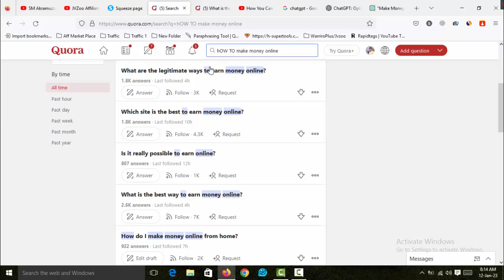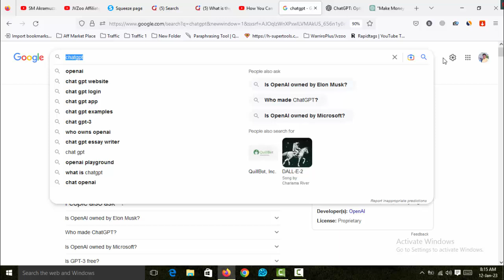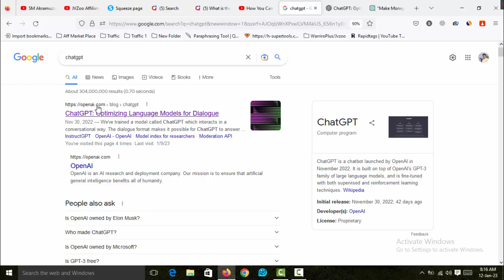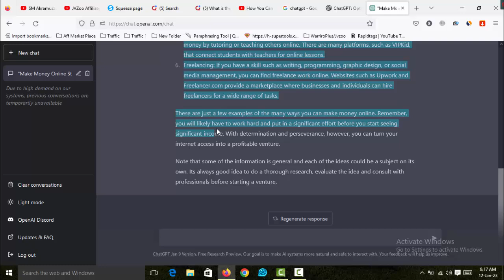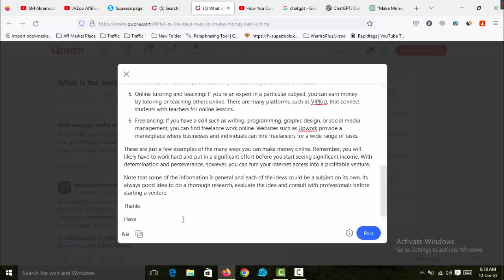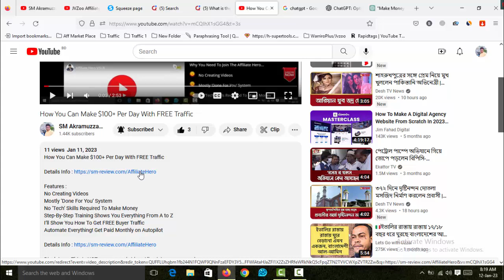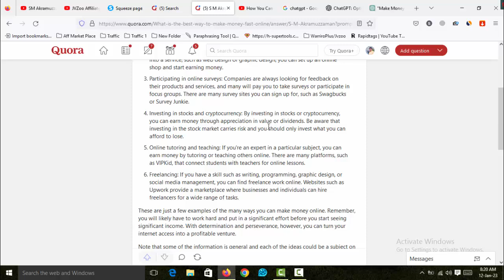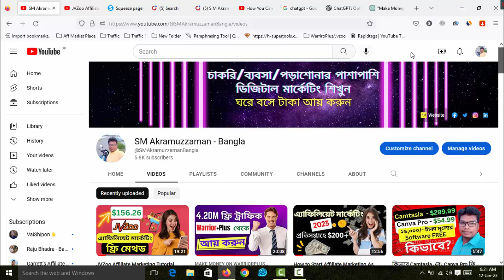FREE Software দিয়ে High Quality Article তৈরি করুন - How to Generate Article Using FREE Software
Thanks
SM Akramuzzaman